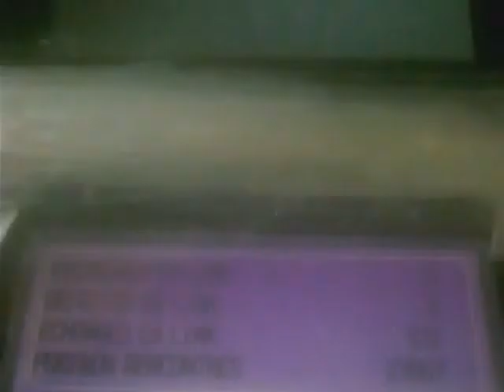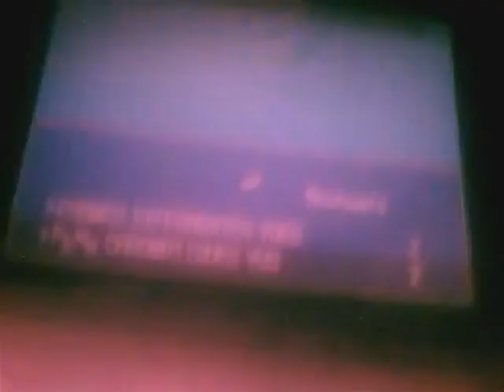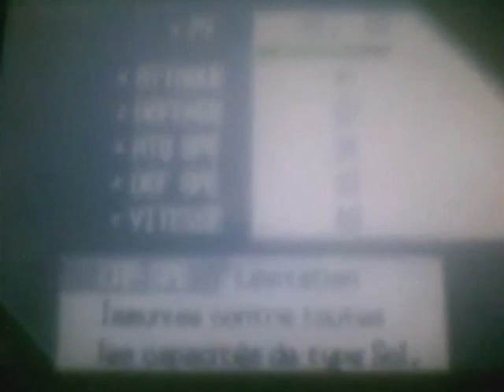Anchwatt shiny après 12 753 rencontres / Shiny Tynamo after 12 753 encounters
Un nouveau shiny un peu après mon Terrakium, faut dire que j'avais commencé ces 2 shasses en même temps ^^
Pas de réaction à la OMG, mais je suis quand même super content, j'avais hâte de trouver ce shiny. Au total, j'aurais fait 12 753 + 13 632 = 26 385 rencontres dans la grotte électrolithe.
Ses IV :
PV : 16-18
Attaque : 24-27
Défense : 20-23
Att Sp : 18-21
Def Sp : 20-23
Vitesse : 10-13

EDIT : C'est bon, cette shasse est terminée, j'ai eu Statitik shiny au bout de 257 oeufs le 25 juin, soit un jour après.